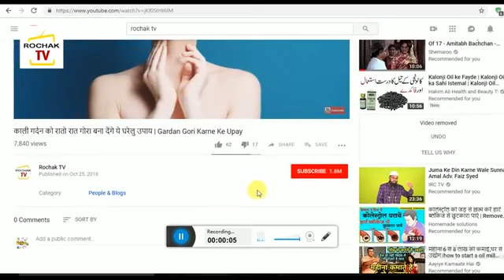ये चीज़ 2 इंच की लूली को 8 इंच का ना कर दे तो कहना | Suhaga Dalda Ka Lep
कथा गिलौला